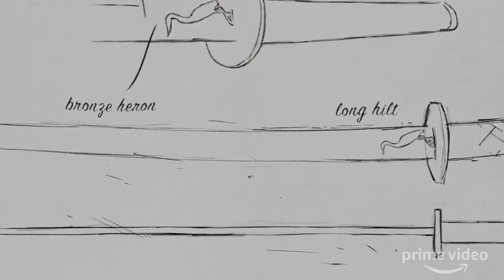Wheel of Time TV Show Images | FIRST LOOK AT WOT ON PRIME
Entertainment Weekly just dropped an article talking about the upcoming Wheel of Time show on Amazon Prime Video. They also released four images to give us a taste of what to expect from the show!